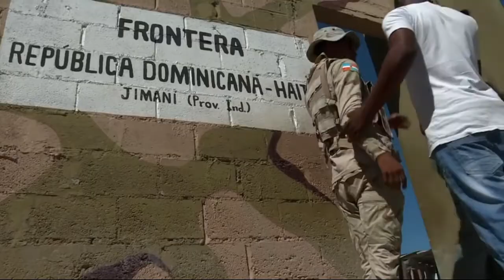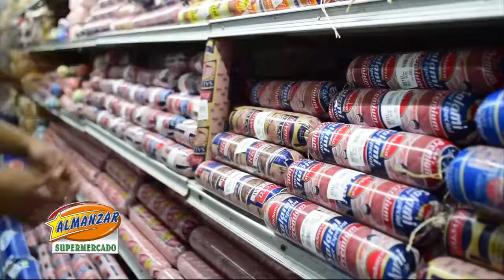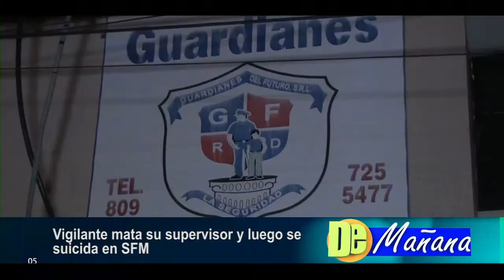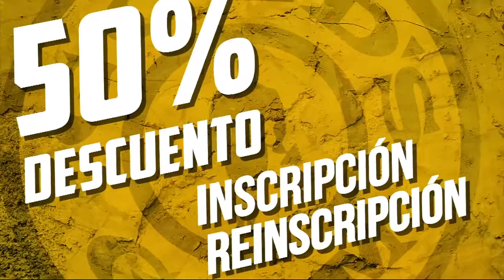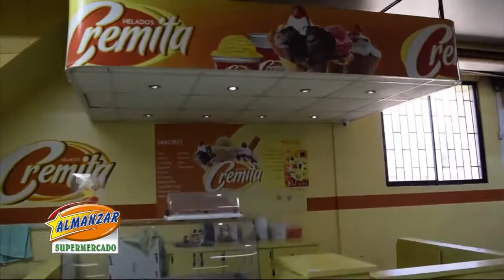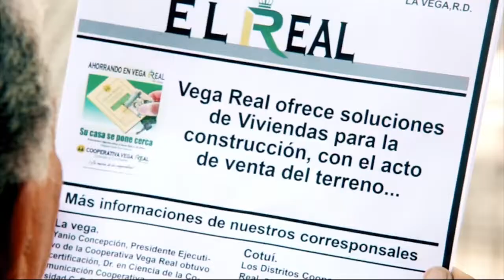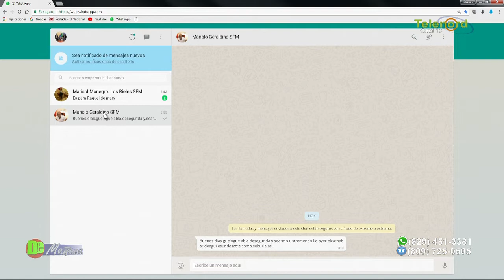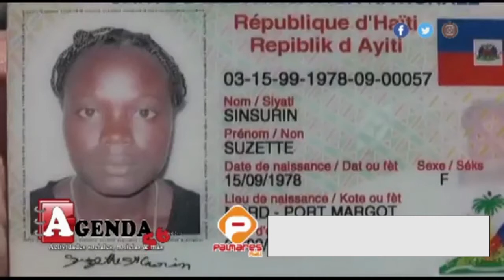DE MAÑANA: Lunes 05 02 18